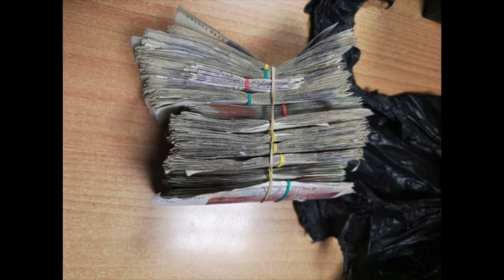dr*g dealer told police c*ke was for personal use after home raided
20 year old Ashton Greenland who is from a dangerous part of Newport, Wales was arrested when police raided his Wales home on may 26th 2024.

at the property gwent police found coke, w**d and h as well as £12k in cash and a burner phone.

police analysed the mobile and it showed Ashton had ben sending thousands of messages to his customers selling that his line was back on and he had class a gear for sale.

when questioned about the dr*gs, coke, Ashton accepted there was gear at the home but tried to say the product were for his own personal use.

Ashton was jailed for 2 years and 8 months in a y.o institute